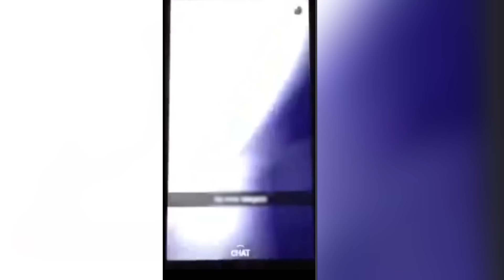Estudiantes agreden a ciclista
Un grupo de jóvenes poblanos creyeron divertido recorrer calles abordo de un auto y desde él, golpear a un ciclista.